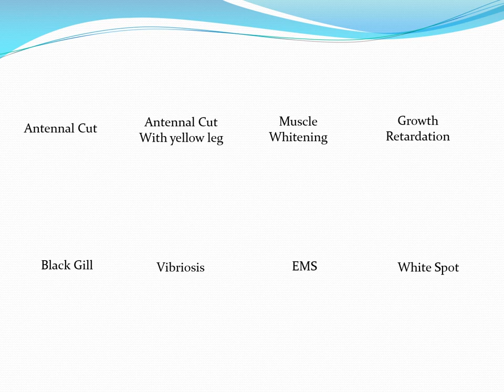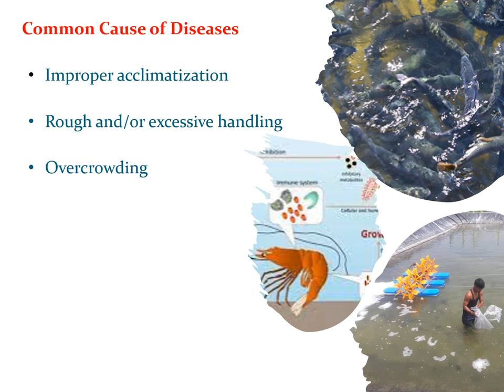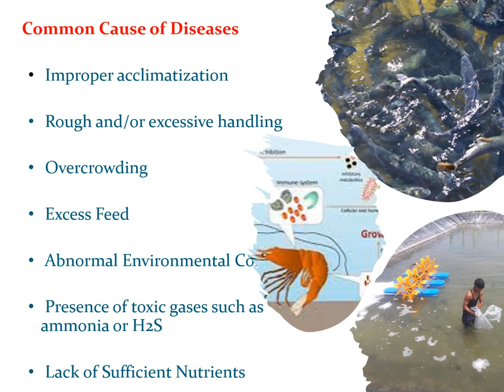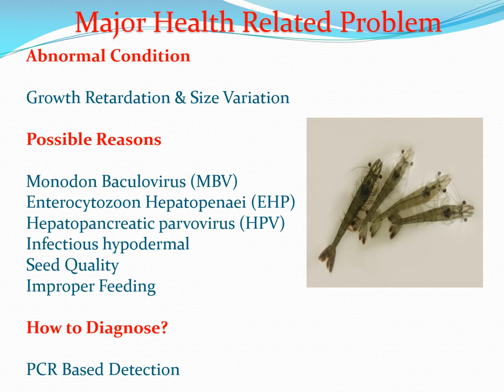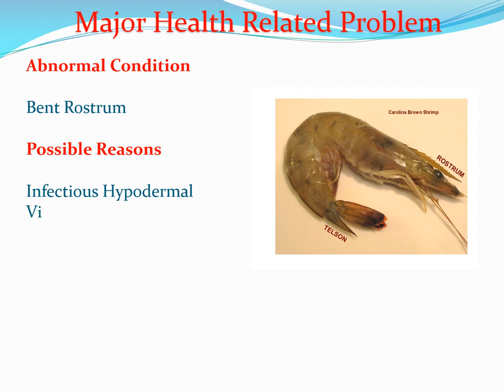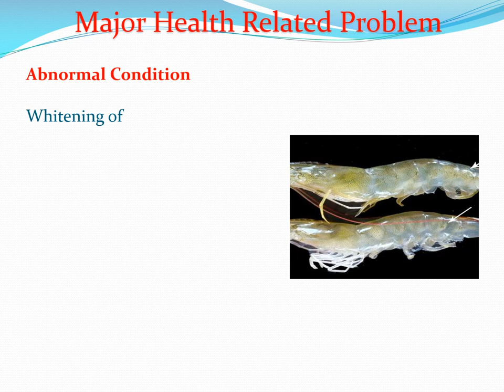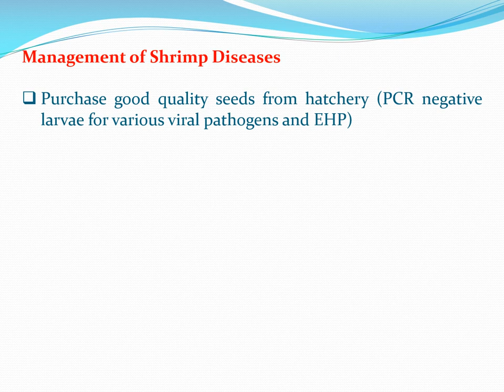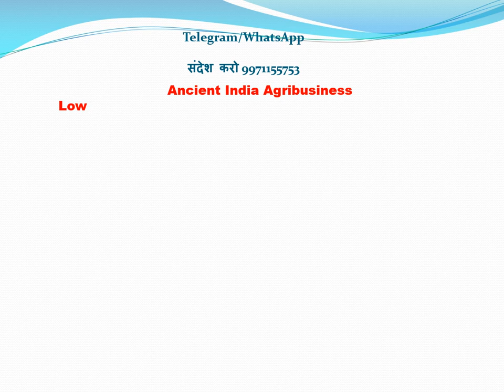Common Shrimp & Prawn Disease & Prevention ||| Effective Water Management ||| SPF || PCR || Solution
1.Detailed Project Report of L. Vannami

2. Management of Intenstive Vannamei Shrimp Farming

3. Idle Farm Setup for Shrimp

4. Shrimp Hatchery in Andhra Pradesh

5. Most Chemical Importance of Shrimp farming

6. Detail Discussion of Water Parameters